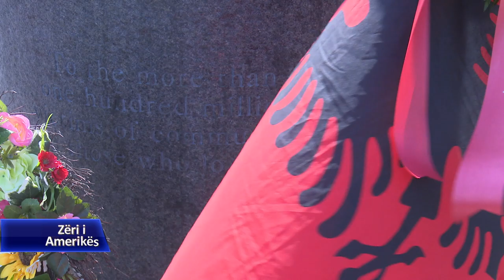Uashington, përkujtohet revolta në burgun e Spaçit dhe Qafë Barit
Në prag të 35 vjetorit të revoltës në burgun e Qafë Barit më 22 maj 1984, ku të burgosurit politikë u ngritën kundër sistemit komunist, për herë të dytë pas kryengritjes në burgun e Spaçit më 21 Maj 1973, organizata Vatra dhe aktivistë Shqiptaro-amerikanët kundër komunizmit përkujtuan revoltat e këtyre dy ish burgjeve famëkeqe përmes një ceremonie të organizuar pranë memorialit për viktimat e komunizmit në Uashington. Pjesëmarrësit kërkuan më shumë vëmendje ndaj krimeve të komunizmit dhe bënë thirrje për ndëshkimin e tyre.